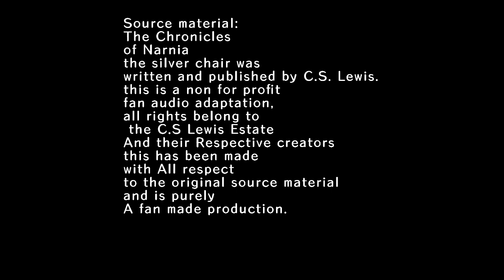Narnia: the Silver chair, a fan cast audiodrama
This is a non for profit fan audiodrama adaptation of C.S Lewis's The chronicles of Narnia: The Silver Chair.
Featuring the amazing voices of
jack Moorby as Rillian
Jon combey as Puddleglum
Emma as jill
Jonathan Partlow as Eustice
Adapted for the script by Faith Jacobs
This IS COMPLETELY made with no intent for Monetization! I do not own the chronicles of Narnia nor its respective characters. This is made purely for fun.